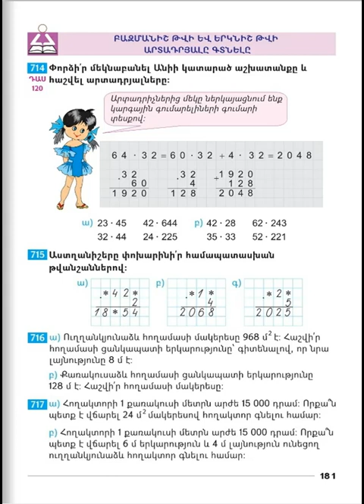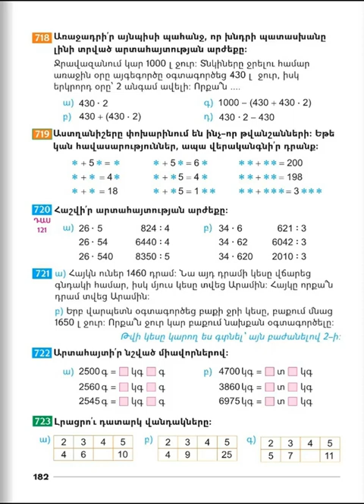Tnayin ashxatanq, Matematika 3, Das 120